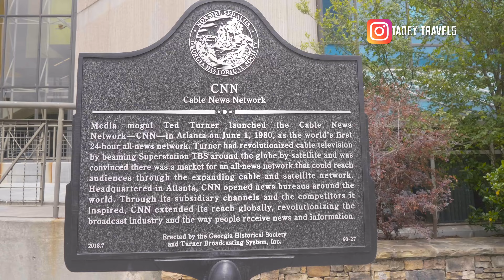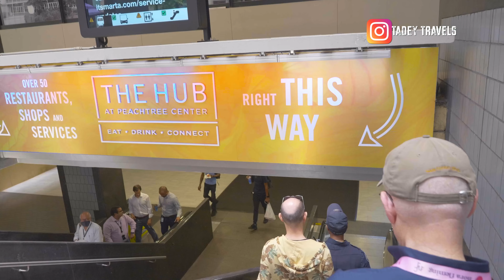I TRAVELLED TO ATLANTA AND SHIT HAPPENED 🤷‍♂️🥶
I spent an afternoon exploring Atlanta's downtown exploring some popular tourist destination